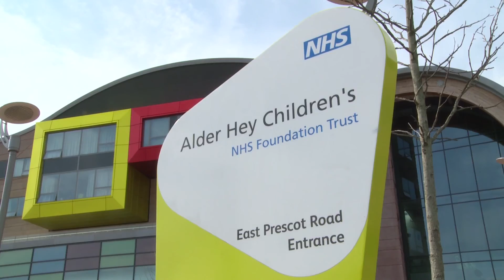Alder Hey Cognitive Hospital | Why cognitive?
Iain Hennessey from Alder Hey Children's Hospital discusses how and why Alder Hey are using the STFC Hartree Centre's cognitive computing capabilities to develop new ways to interact with patients and ensure the highest quality care.